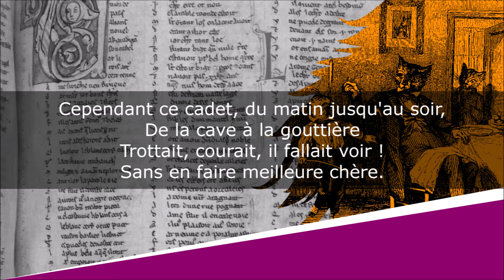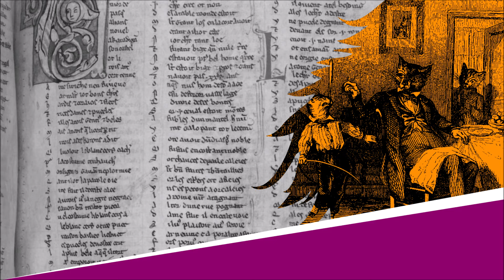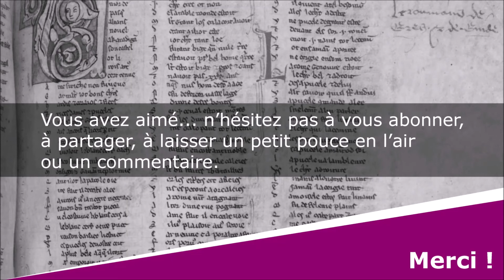Les Deux Chats - Poème - Jean-Pierre Claris de Florian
Les Deux Chats
Fables, Livre Second, Fable IX

Lecture : AB
Portrait de couverture : Peintre inconnu
Illustration de fond : Bouchot

Texte :
Deux chats qui descendaient du fameux Rodilard*,
et dignes tous les deux de leur noble origine,
Différaient d'embonpoint. L'un était gras à lard ;
C'était l'aîné : sous son hermine,
D'un chanoine il avait la mine,
Tant il était dodu, potelé, frais et beau.
Le cadet n'avait que la peau
Collée à sa tranchante échine.
Cependant ce cadet, du matin jusqu'au soir,
De la cave à la gouttière
Trottait, courait, il fallait voir !
Sans en faire meilleure chère.
Enfin, un jour, au désespoir,
Il tint ce discours à son frère :
Explique-moi par quel moyen,
Passant ta vie à ne rien faire,
Moi travaillant toujours, on te nourrit si bien,
Et moi si mal. - La chose est claire,
Lui répondit l'aîné: tu cours tout le logis
Pour manger rarement quelque maigre souris.
- N'est ce pas mon devoir ? - D'accord, cela peut être;
Mais moi, je reste auprès du maître,
Je sais l'amuser par mes tours.
Admis à ses repas, sans qu'il me réprimande,
Je prends de bons morceaux, et puis je les demande
En faisant patte de velours ;
Tandis que toi, pauvre imbécile,
Tu ne sais rien que le servir.
Va, le secret de réussir,
C'est d'être adroit, non d'être utile.